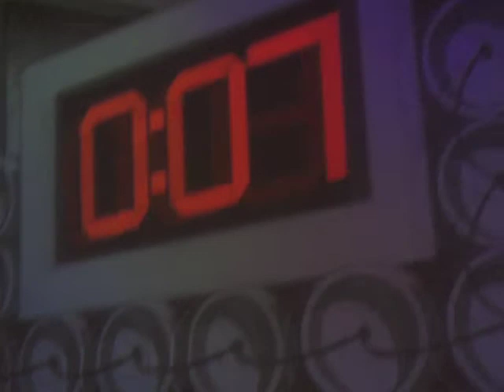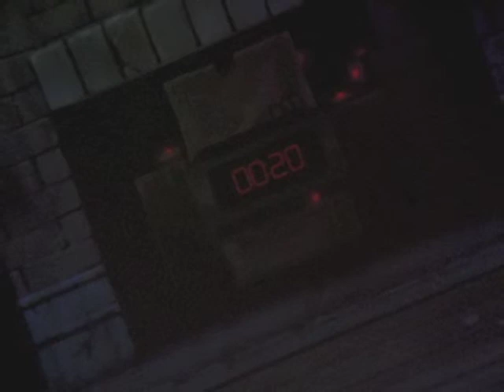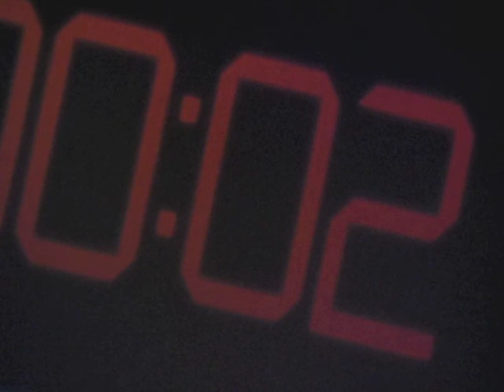Jason tribute let it die